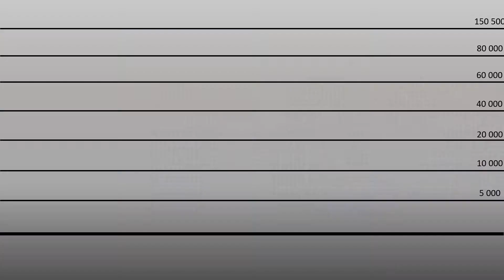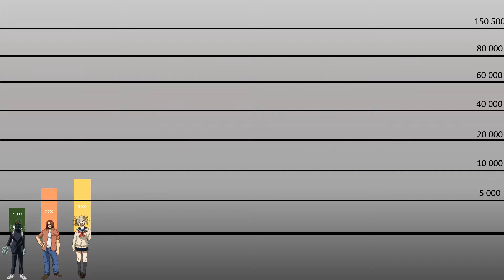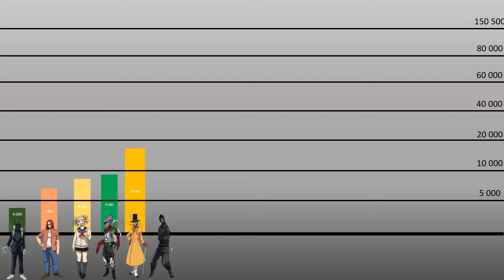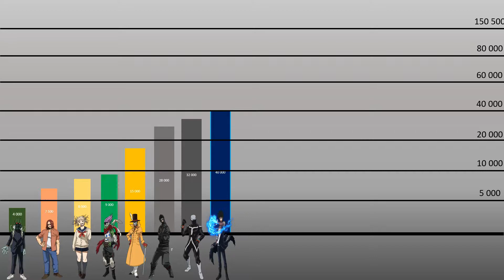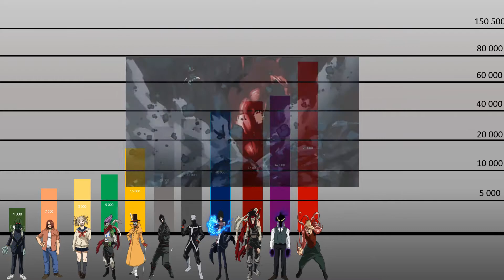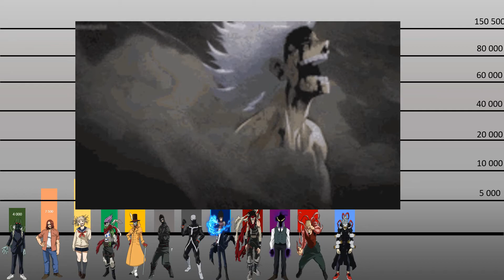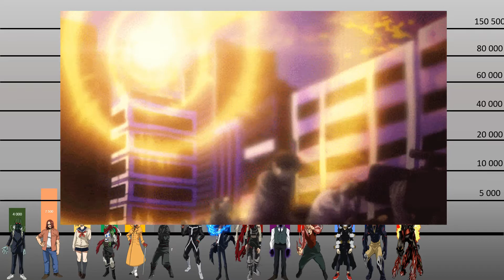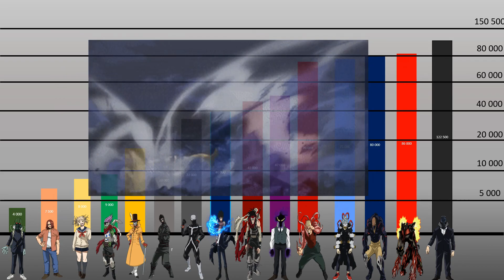Niveles de Poder Boku No Hero Academia Liga de Villanos